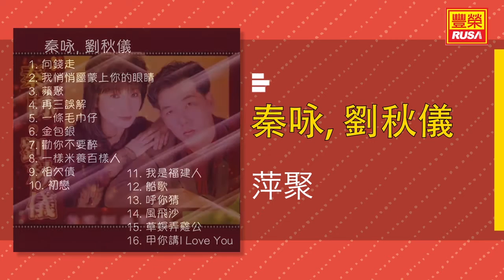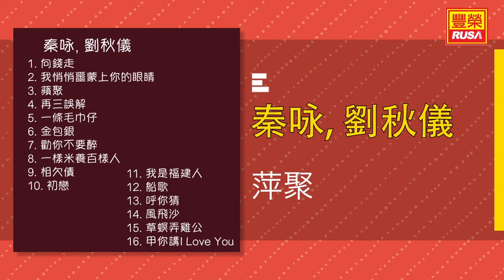秦咏 Ft. 劉秋儀 - 萍聚 - [Original Music Audio]【有歌詞字幕】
今天豐榮推出《秦咏, 劉秋儀 福建歌》裡的好歌。